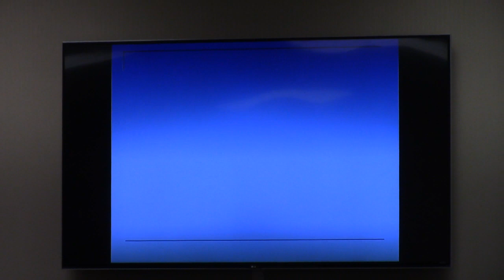11.CU-2022-04 Ashley Skipper, 2317 Bemiss Road, Conditional Use Permit (CUP) @ GLPC 2022-04-25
Greater Lowndes Planning Commission Regular Session - April 25, 2022, Valdosta, Lowndes County, Georgia.

11.CU-2022-04 Ashley Skipper, 2317 Bemiss Road, 0112C 246, Conditional Use Permit (CUP) - Personal Service Shop and Aesthetics Academy, Office Professional (O-P) zoning

This woman was at the February meeting, getting a re-zoning and then she had to come back to the the conditional use. Franklin Bailey apologized on behalf of the GLPC and said that he had spoken to the mayor of Valdosta about the difficulty for businesses to get through the system.

Approved unanimously.